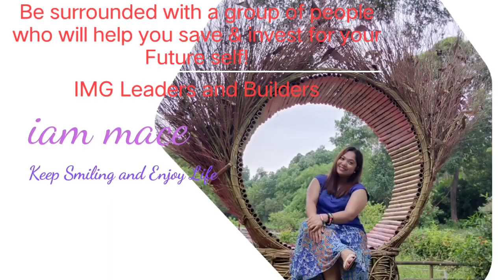Road to success || Keep searching for good will || iam mace